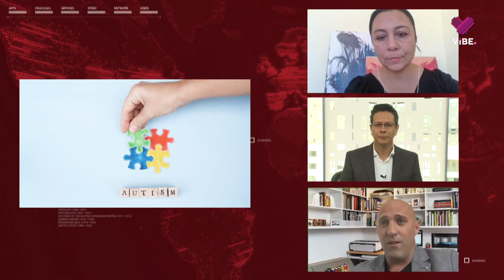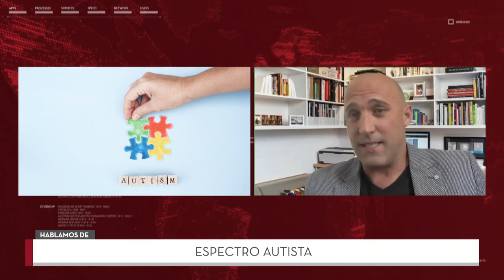¿Qué es el síndrome del espectro autista?: diagnóstico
El síndrome de Asperger, es un trastorno del comportamiento que afecta la capacidad de socializar y comunicarse de manera efectiva, lleva el nombre del médico austriaco Hans Asperger.

Abraham Ros de la Fuente, activista dentro del espectro autista y Nancy Anaya, maestra en vinculación en OTEA AUTISMO A.C, nos comparten un poco sobre el diagnóstico e información primordial sobre el síndrome de Asperger.